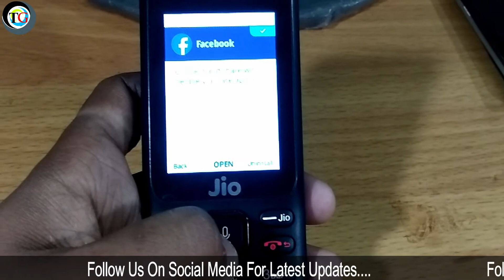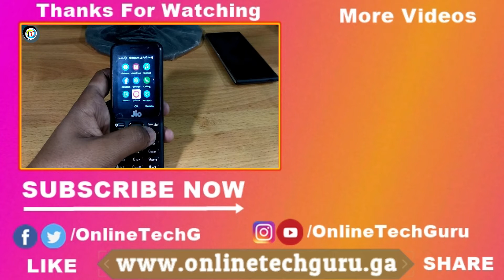Finally here is Facebook App for Your Jio Phone |How to Install Facebook App on Your Jio Phone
Namaskar dosto,jaisa aplogo ko Pata hai ki jio ki phone pa koi facebook app pre-installed nai ata hain, so guys don't worry ajki ya video jarur dakha ajki iss video pa maina apko sahi & genuine tarika bataya hain ki kaisa Facebook app ap apna jio phone pa installed Kar skate ho dosto..

1)How to install facebook app on jio phone.
2)install facebook on jio phone.
3)trics to install facebook on jio phone.
4)jio phone updates.
5)Facebook app available for Jio Phone.
6)is it possible to install facebook in jio phone.
7)jio phone pa Facebook kaisa instal karu?
8)jio phone pa Facebook installed karna ka sahi tarika.
9)Facebook installed kaisa Karu jio phone pa.
10)Facebook app download for Jio Phone.